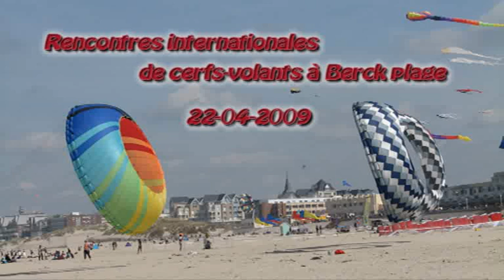Berck Cerfs volants 2009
Rencontres internationales de cerfs-volant à Berck-plage le 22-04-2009